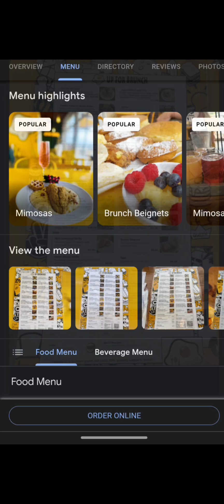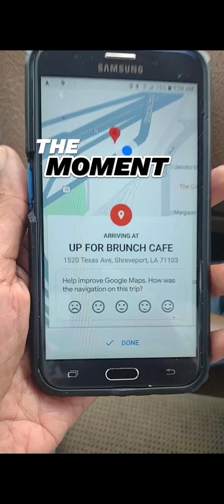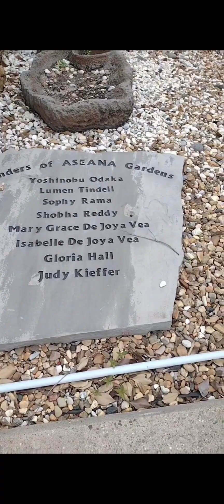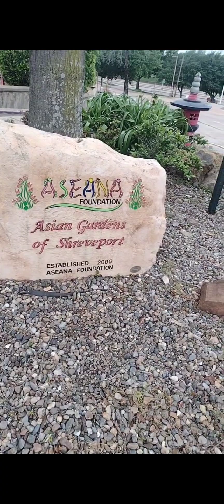Brunch Bliss: A Perfect Day Out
Come and cruise the city with me, unveiling hidden gems on my way to pick up Brunch from this cute little dainty spot in Shreveport.

Since arriving here a few months ago I decided to make it my business to stop by some of the beautiful places this city has to offer and share them with the world, all while on my journey.

Enjoy our view of the town as Zoe, Dom, and I explore the scene; after picking up Brunch of course.

One of my many impromptu adventures.

One thing about life, you will never know the twist and turns of the road ahead of you. Even if you think you do, even if you have planned and planned and planned time again, you simply can not predict the outcome. You may have an idea, but... truths are revealed through living, learning, and going with the flow.

After coming from a headspace of "what now"? or "What could go wrong WILL go wrong..."'

I am learning to take one day at a time and enjoy it, sharing my experience with those who are willing to tune in.